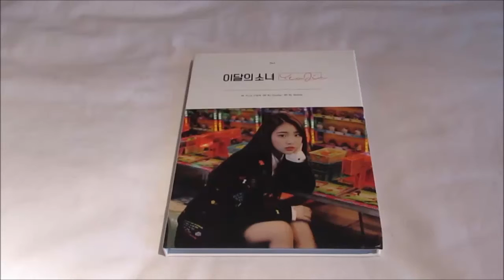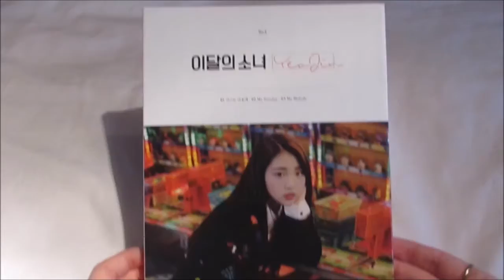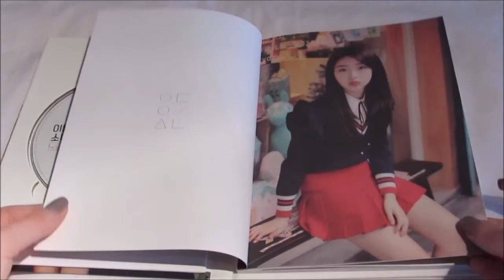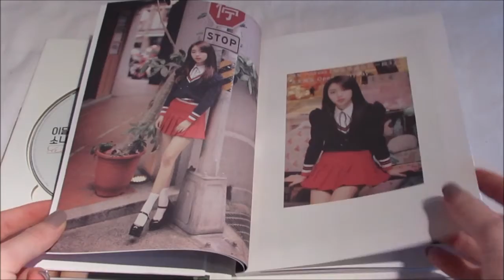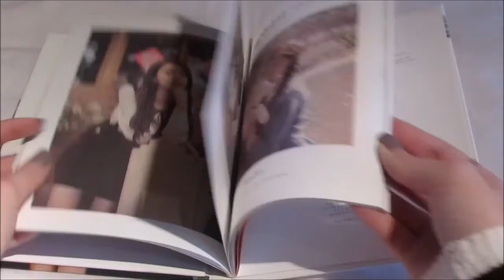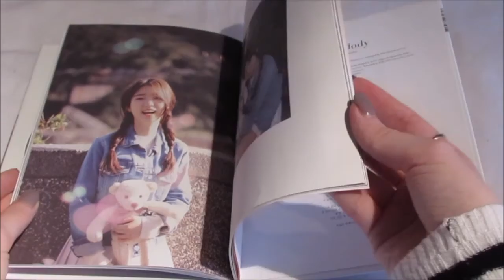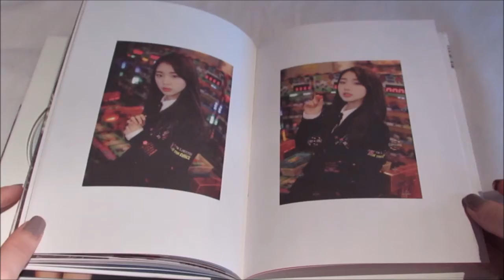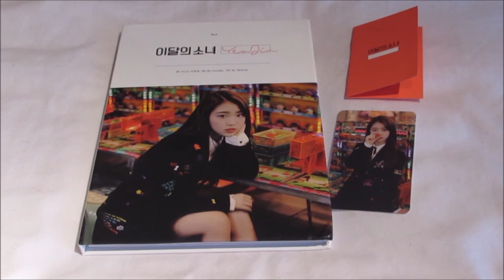(Unboxing) LOONA 4th Single Album Yeo Jin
She's really too pretty
*Included* CD + Photobook + Photocard